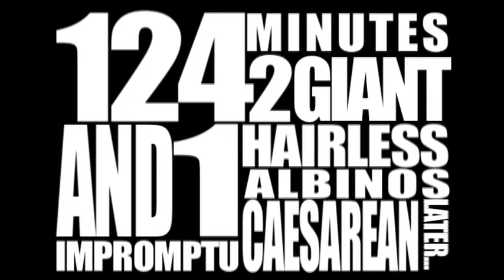Prometheus Part 2 (The Review): Road To The Movies - RTM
On the way back from "Prometheus," Gabe, Seth, and Oliver discuss how well this movie measures up against Ridley Scott's sci-fi repertoire, as well as whether or not Guy Pearce will need reconstructive surgery to correct his face melting makeup.

Just because you made the movie doesn't make it any less spoiled.